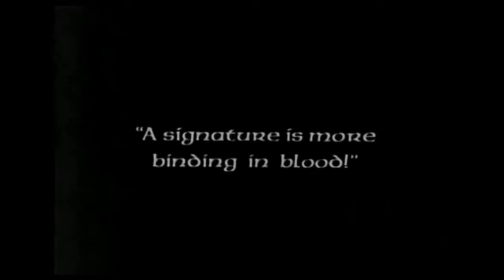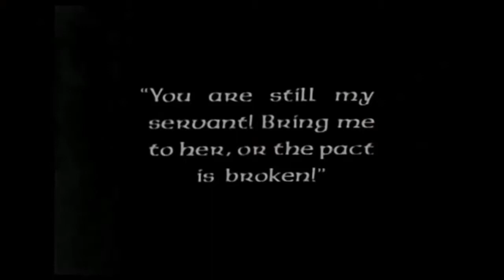Blur Theme From Retro Horror Classics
"Theme from Retro" by Blur - Blur Blur Album 1997
I don´t own the rights to this song or images on this video